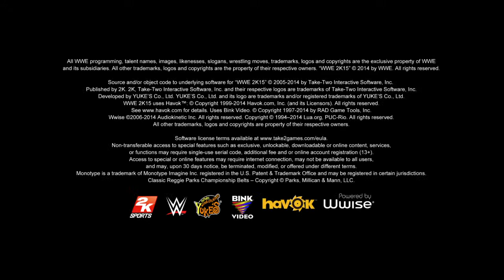WWE 2K15_ Ronald McDonald's